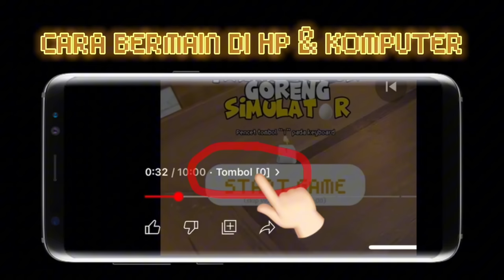MAKAN CANTIK SIMULATOR+ (GAME YOUTUBE)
YOUTUBE TAPI BISA PILIH JALAN CERITA VIDEONYA SENDIRI!?🤯

SIAPA YANG BERHASIL DAPET 10 / 10!? 🤩
COBA ABSEN DI KOLOM KOMENTAR YAAA!!!

APAKAH KAMU BERKENAN UNTUK MEMFOLLOW AKUN CISTA YANG LAIN?

APAKAH KAMU INGIN BEKERJASAMA DENGAN CISTA?

APAKAH KAMU MAU MEMBANTU DONATE KARYA CISTA AGAR CISTA LEBIH SEMANGAT BERKONTEN?

TERIMAKASIH BANYAK TELAH MEMAINKAN VIDEO GAME INI!
SEMOGA BISA TERHBUR DAN TERINSPIRASI!
SAMPAI JUMPA LAGI!
GG

Segmen Video:
00:00 Tombol [0]
00:45 Tombol [A]
01:42 Tombol [K]
02:27 Tombol [G]
03:43 Tombol [M]
04:01 Tombol [T]
04:36 Tombol [P]
05:18 Tombol [O]
05:56 Tombol [D]
06:36 Tombol [C]
07:06 Tombol [V]